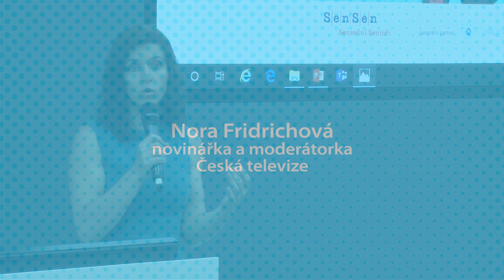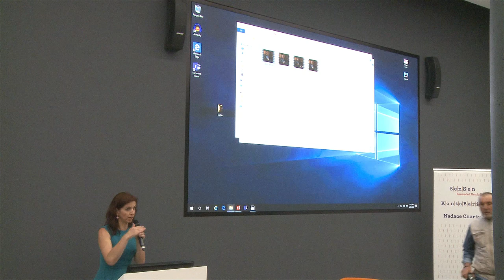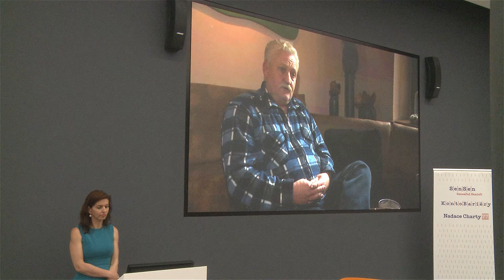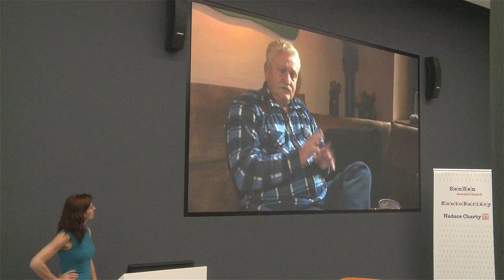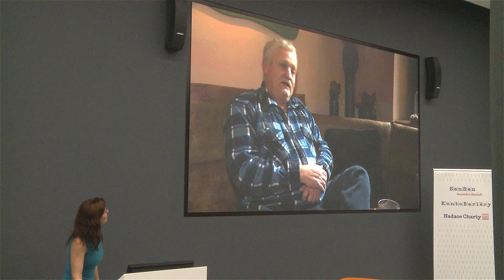Konference Médiím na kloub - Nora Fridrichová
Řetězové e-maily. Video z konference o médiích pořádané pro seniory z celé ČR projektem SenSen.